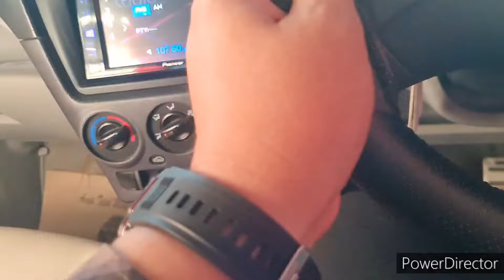MULAI HARGA RP.33JT NEGO ADA HONDA BRIO 2UNIT 2018&12, HONDA JAZZ RS 2UNIT, KIA PICANTO, &FUTURA2003